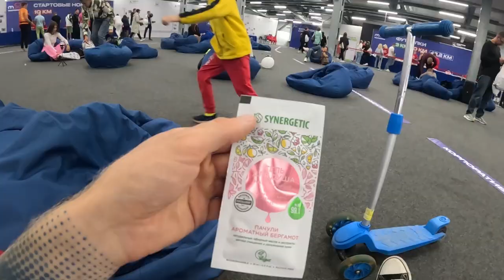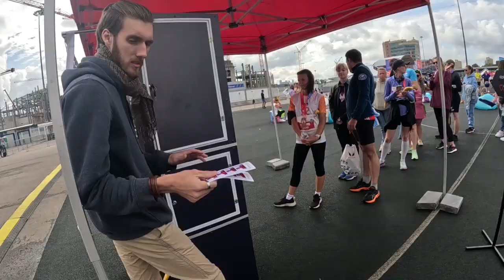10 км на изи. "Марафонская стена" на дистанции 42 км. Марафон 52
Принял участие в Нижегородском забеге "Марафон 52". Я бежал 10 км, улучшил свой результат за 2 месяца на 7 минут, пробежал 10 км за 49 минут, рад, доволен. С одной тсороны это было легко, с другой не очень, но однозначно было в удовольствие. Мой друг бежал свой первый марафон, поделился ощущениями и эмоциями, рассказал как он столкнулся с "марафонской стеной"